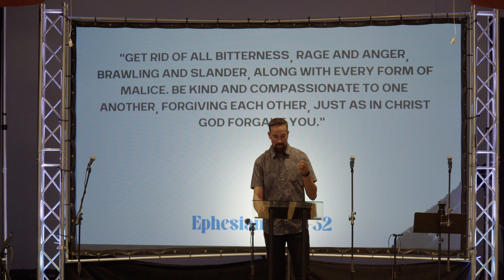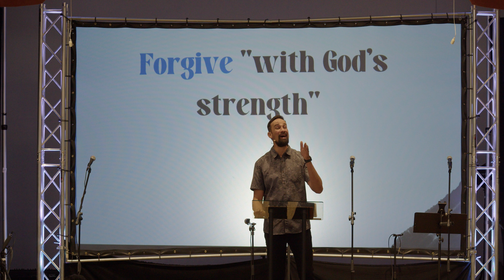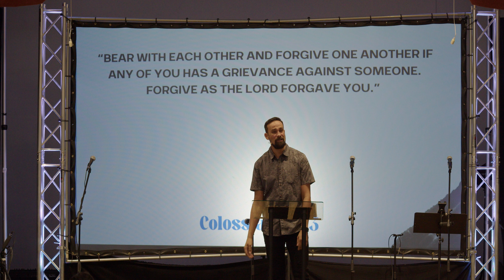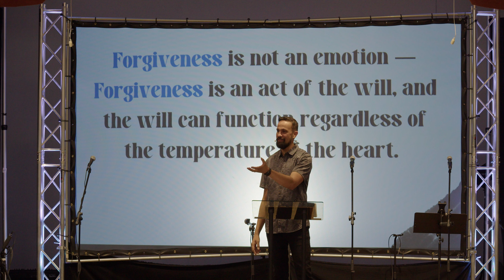I Love Jesus... But Hate Church Hurt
Sermon Series- | Love Jesus But Hate...

Ephesians 4:31-32- "31 Get rid of all bitterness, rage and anger, brawling and slander, along with every form of malice. 32 Be kind and compassionate to one another, forgiving each other, just as in Christ God forgave you."